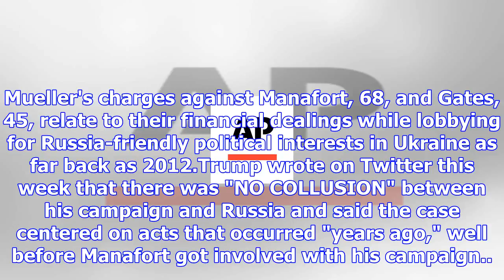Court records: mueller estimates weekslong manafort trial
Published: 11:35 EDT, 3 November 2017 | Updated: 16:57 EDT, 3 November 2017 Special counsel Robert M...